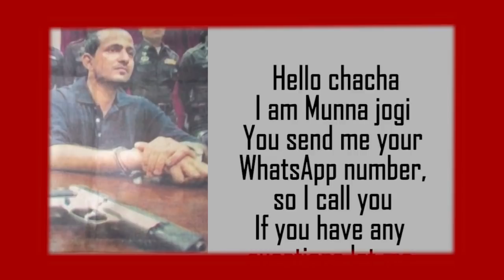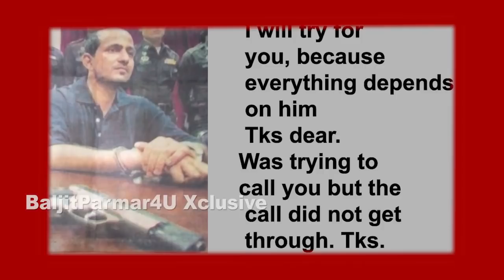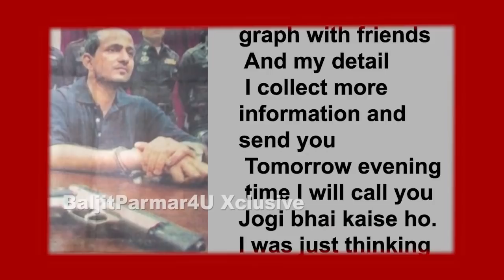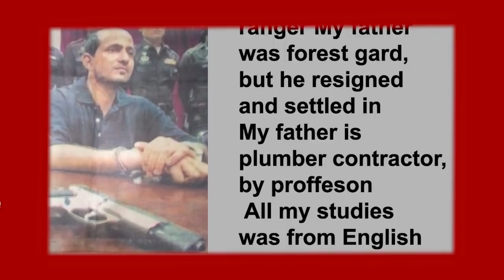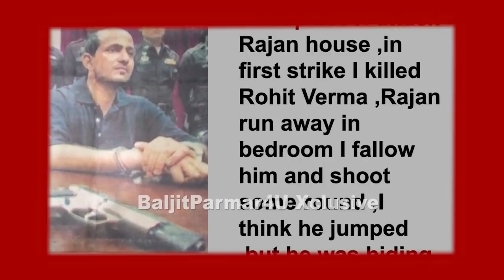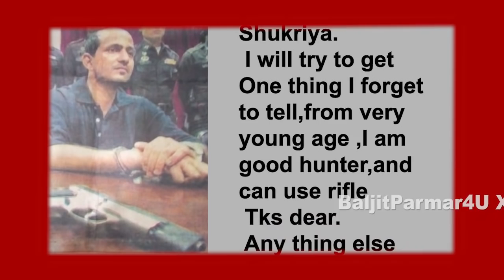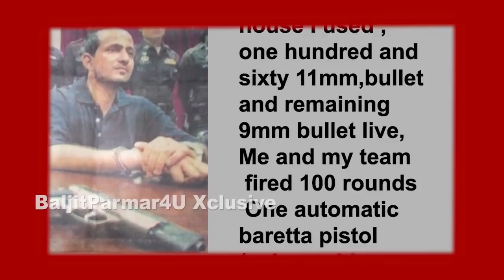EP 148---- Munna Jhingda exclusive. His story in his own words. ...